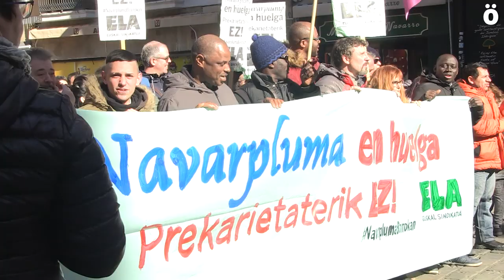La plantilla de Navarpluma en huelga desde el 1 de febrero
La plantilla de Navarpluma lleva 15 días en huelga y reclaman mejoras en sus condiciones laborales . La Secretaria General Adjunta de Ela, Amaia Muñoa, denuncia la responsabilidad del Gobierno de Nafarroa y exige que tomen cartas en el asunto.